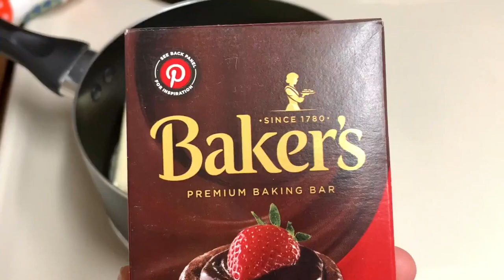Chocolate Ganache Brownies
Chocolate Ganache Brownies with rainbow sprinkles!